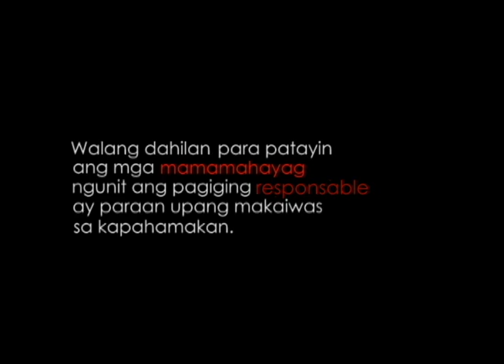Radio - RESPONSABLENG PAMAMAHAYAG SA'YO AY MAGSISIMULA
As part of our Thesis Campaign, PRESS RESPONSIBLE, we came up with promotional materials to sustain our objectives. This is one of our Video PSA that promotes RESPONSIBLE JOURNALISM. In this video we used radio speaker and blood to exaggerate improper practice in journalism.

We believe that responsible Journalism will only start if a journalist decide to start being one. And if this happen media killings can be lessen.

We do not blame the journalists but we believe that if the government proves to have weak justice system and weak security then it is time for the journalists to take a step on securing themselves through practicing responsible journalism and safety and security trainings.

PRESS RESPONSIBLE CAMPAIGN
Delos Santos, Tanna
Elizalde, Nikkie
Fernandez, Twinkle
Manundo, Marla
Olaivar, Diane

Mass Communication Students of St. Scholastica's College - Manila